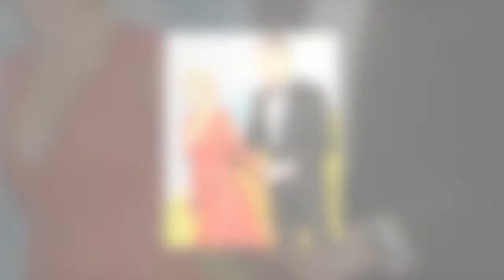Michael Bublé in disbelief over Elton John's generosity in wake of son's cancer battle